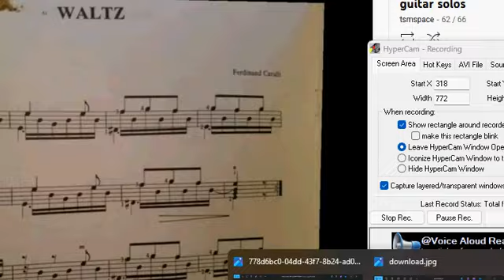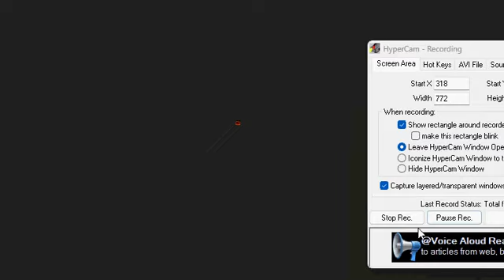warcraft 2 shotgun ogremage vrs startale swift commentary clip0645